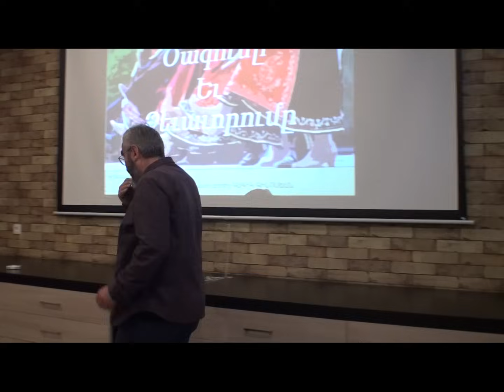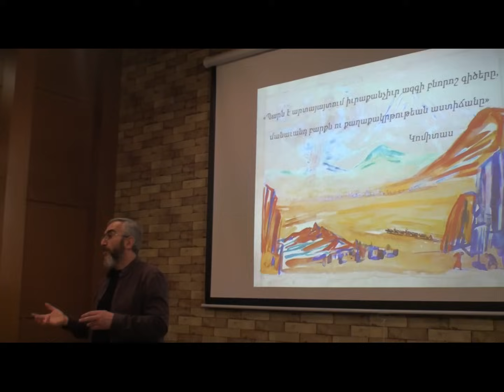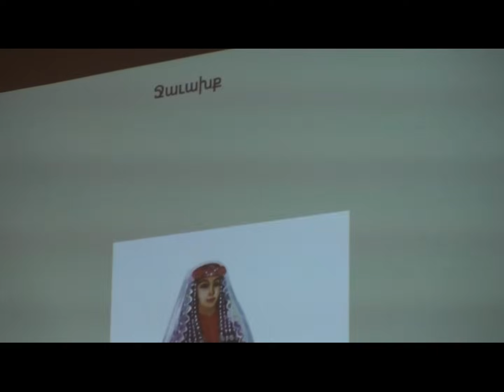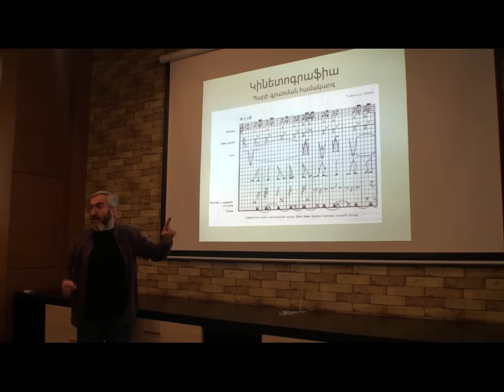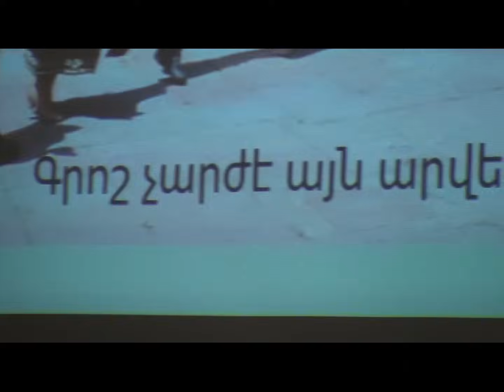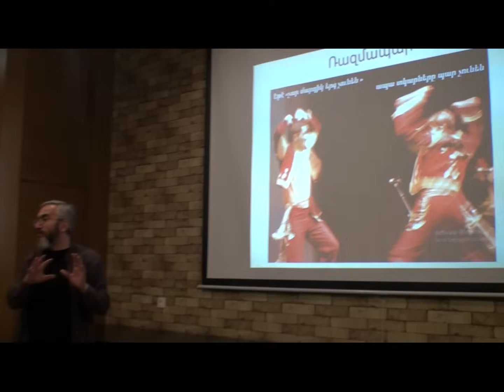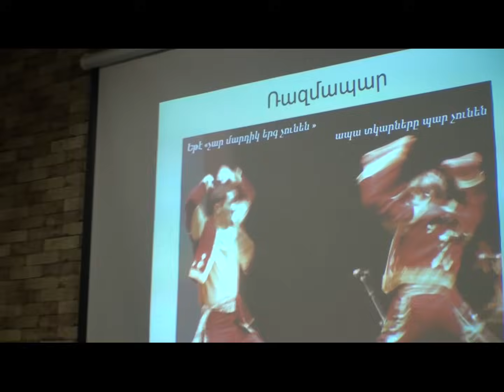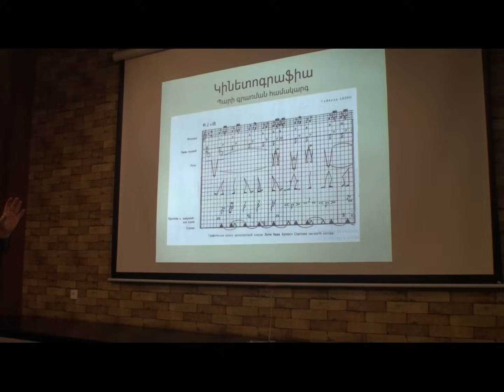ԵՐԲ ՊԱՐԸ ԱՂՈԹՔ Է ԴԱՌՆՈՒՄ: Գագիկ Գինոսյան, 15.04.2022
Ապրիլի 15-ին կայացավ «Քարահունջ հայագիտական կենտրոն»-ի հերթական՝ 27-րդ հանդիպումը: Թեման՝  ԵՐԲ ՊԱՐՆ ԱՂՈԹՔ Է ԴԱՌՆՈՒՄ:
Մեր հյուրը և բանախոսն էր բոլորիս քաջ հայտնի հայկական ավանդական պարերի մասնագետ Գագիկ Գինոսյանը, որը ներկայացրեց մեր հնագույն պարերի խորհուրդը, մասնավորապես պարային շարժումների ինքնատիպ իմաստը, ինչը  սերտ առնչություն ունի մարմնի և նրա շարժումների սիմվոլիկայով հայոց տիեզերակարգի, հավատամքի, աշխատանքային գործունեության և հոգեկերտվածքի վերաբերյալ հազարամյակներով ստեղծված պատկերացումների համակարգը արտահայտելու հետ։

Մեր նախնիները հեքիաթների, առասպելների, էպոսի և պարի միջոցով փոխանցել են մեզ գիտելիքներ այն ամենի մասին, ինչի շուրջ պատկերացումներ են ստեղծել։
Հետաքրքիրն այն է, որ տարբեր ոլորտի ուսումնասիրություննեը (և սա փաստում են մեր իսկ կենտրոնի մասնագետների աշխատությունները), լինի դա աստղագիտություն, լեզվաբանություն, պատմություն կամ պարարվեստ, հանգում են մեկ ընդհանուր գաղափարախոսության, և միայն այդ գիտելիքների ամբողջական համակարգերը թույլ կտան մեզ պահպանել մեր ինքնությունը՝ որի հիմքը մարդն է, որպես տիեզերքի մասնիկ:

«Քարահունջ մշակութային հայագիտական կենտրոն»-ի նյութերը հրապարակելիս հղումը սկզբնախբյուրի վրա պարտադիր է։ Նյութերի ընթացքում գովազդ  չի թույլատրվում։